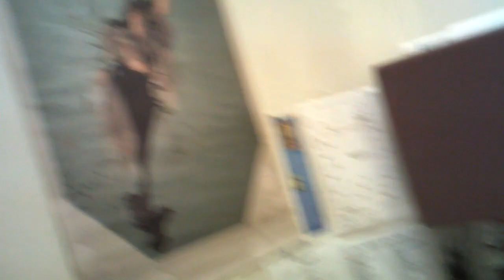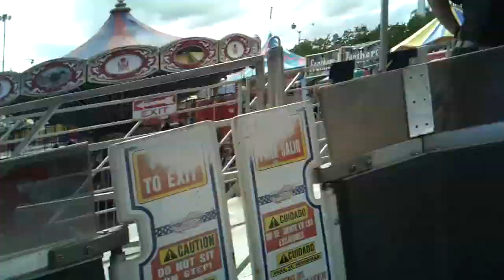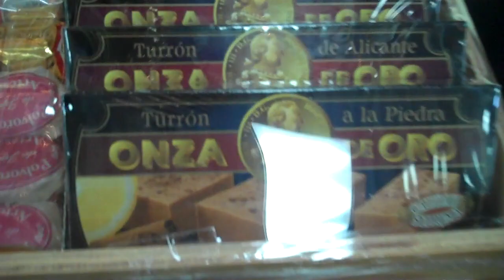MEDIO MIXTO 12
josemariel vlog, vídeos mixtos del mes de Diciembre. Algunos clips de los VLOGS de actividades, lugares y jugando con los chiquillos, entre otras cosas. Viejo San Juan, Mayaguez, Grabación con Youtubers Boricuas, La Feria, despedida de año 2011 y otros vídeos mas. Musica 'Nos Vamos de Parranda YouTuber Boricuas'